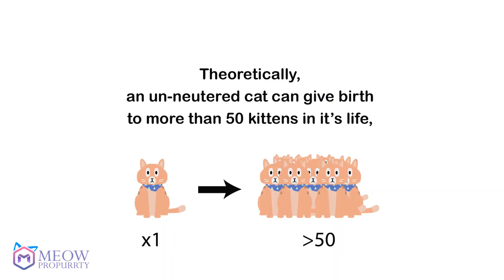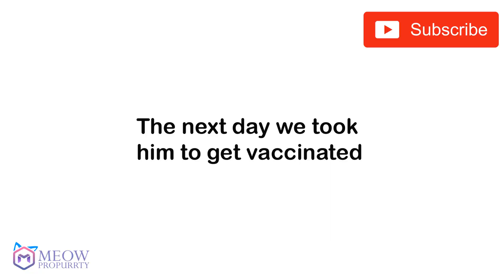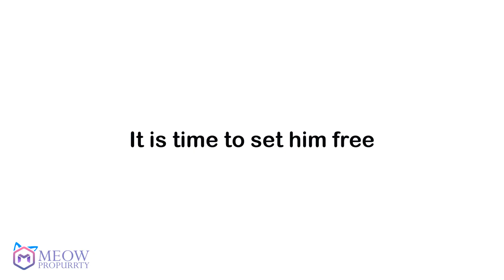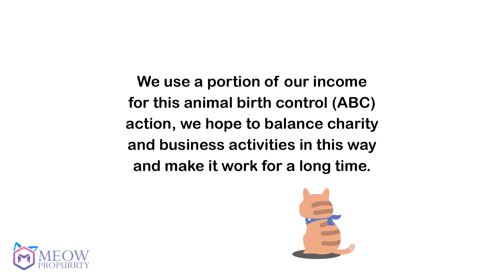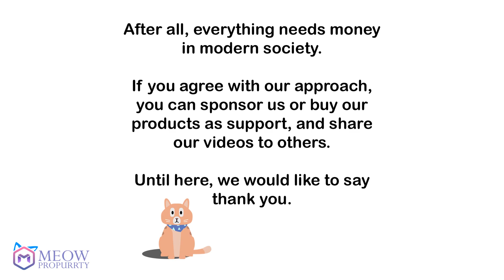TNR 3 - taiko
TNR - Trap-Neuter-Release
In short, it means that the animal is caught humanely, sterilized, and returned to their dwellings.
TNR trend to lower animal euthanasia statistics has been embraced in many cities, and it seems to be working.